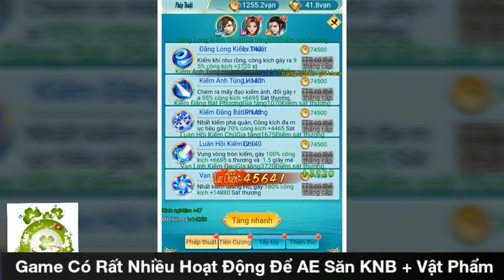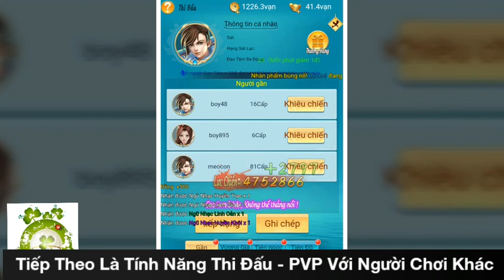Tiên Vũ H5 Việt Hóa Khai Mở Sever 10 Hôm Nay! Free Full CODE + Cày Cuốc Nhận Lượng Lớn KNB Mỗi Ngày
Bản Lậu Game Đa Nền Tảng Tiên Vũ H5 Việt Hóa - Hỗ Trợ Free Full CODE - Cày Cuốc Nhận Lượng Lớn KNB Mỗi Ngày + Vô Số Quà Tân Thủ Giá Trị.
( Vui Lòng Xem Kỹ Video Hướng Dẫn Để Nhận Full CODE)
Hướng Dẫn Chơi Game:    0:13
Nội dung cập nhật ở phiên bản này như sau :
2. Nâng cấp phần quà Boss Thượng Cổ : Tham Dự hoặc Giết Boss 100% CHẮC CHẮN rơi 10,000 - 20,000 KNB tùy cấp boss có tỷ lê 5% rơi thêm x10 lần KNB giết được.
Người may mắn phá Hộ Thuẫn boss chắc chắn nhận được 50,000 KNB
3. Phần thưởng Đấu Trường thay đổi , TOP1 đấu trường nhận thêm 88,888 KNB, top 2 nhận thêm 77,777. Chỉ cần tham dự nhận 20,000 KNB
4.Tăng số lần đổi Chuyển Sinh Đan lên 80/15/30 đối với số lần tương ứng.
5. Cấp Chuyển Sinh 1-6 giữ nguyên , CS7-9 là CS trung cấp, số EXP cần tốn x10 lần, thuộc tính thu được gia tăng 5 lần. CS10-13 là cao cấp, thuộc tính*6 lần.
6. THAY ĐỔI QUÀ ĐĂNG KÝ DANH NGÀY : Mỗi ngày chỉ cần Login điểm danh sẽ nhận 20,000 KNB - 200,000 KNB ( Đạt VIP nhận thêm x2)
7. Thay đổi Quà Nạp Ngày , mỗi ngày chỉ cần nạp 20,000 VNĐ nhận ngay thêm 50,000 KNB trở lên
8. Thay đổi KNB rơi tại tất cả các hoạt động, Boss rơi KNB, các nơi kiếm được KNB lên 50 lần. ( Chỉ phần nào từng rơi KNB mới được X)
9. Thay đổi KNB rơi tại boss ải từ 100 (cũ ) lên 400 + Thanh niên nào may mắn rơi 2000 tổng 2400 KNB./ Ải ( Cầu trời cầu phật trước khi đánh BOSS)

Tối ưu dự kiến ở lần Update kế tiếp :

- Tối ưu lại toàn bộ hệ thống đánh boss
- Tính chuẩn lại người chơi cày cuốc KNB và người chơi trả phí
- Fix lại tất cả hoạt động PVP và PK để người chơi chịu khó tham gia.
- Cập nhật event Black Friday , event Đón Noel và đón Tết Dương Lịch.